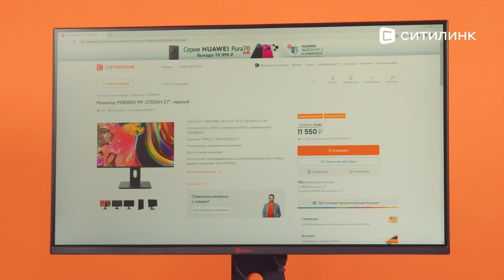Обзор Монитора PINEBRO MF-2703AH 27" | Ситилинк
Товар: [#1831400]